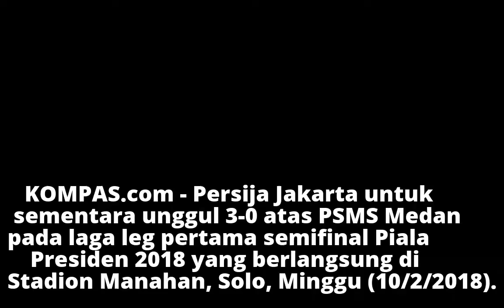Babak Pertama Semifinal Piala Presiden, Persija Unggul 3-1 atas PSMS